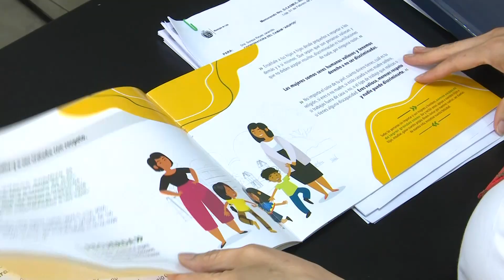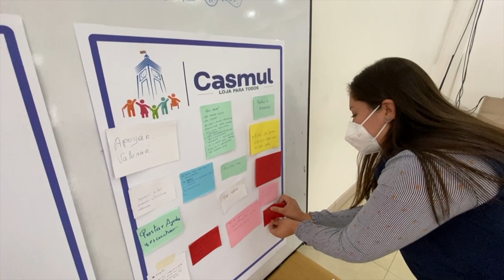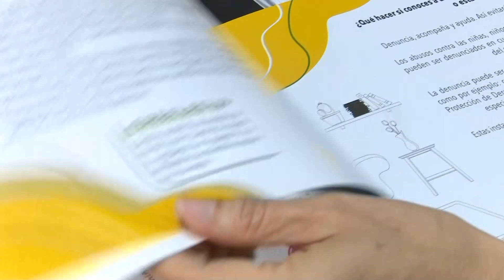¡Loja, una ciudad de paz!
SomosCasmul | ¡En unidad contra las violencias!

Desde julio del 2020 trabajamos en el plan “Tejiendo redes, tejiendo vecindad”, con el cual implementamos acciones para la sensibilización, capacitación, visibilización y prevención de las violencias contra las mujeres, niños y niñas en el cantón Loja; y junto a las 9 Defensorías Comunitarias enfocamos nuestras estrategias en la promoción, defensa y vigilancia de los derechos de los grupos de atención prioritaria.